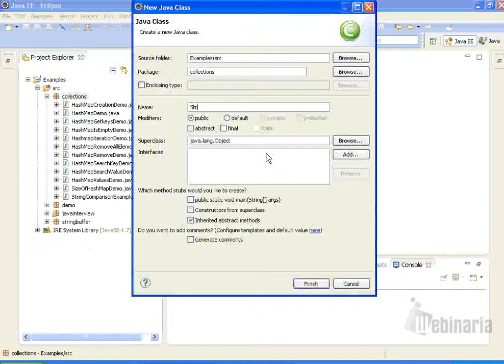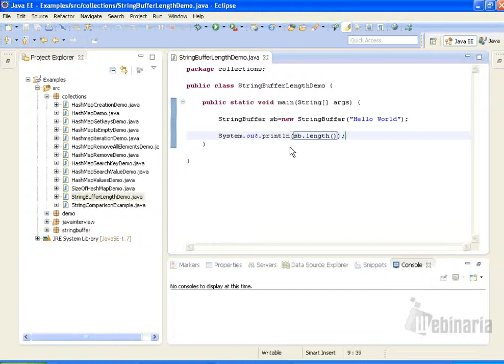Write a program to find length of stringbuffer in java?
learnwithkrishnasandeep javacodinginterviewquestions javaexamples javaprograms javatutorials javaprogramming This tutorial explains how to find length of StringBuffer in java.For more examples log